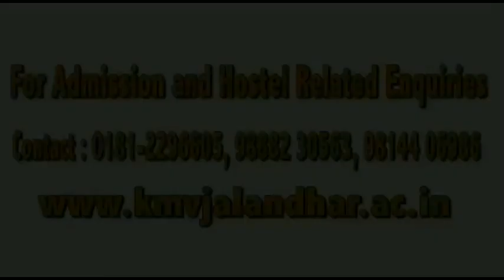दूर हुई दिक्कत, तेगूबेहड़ अस्पताल लगघाटी की पीएचसी को मिली एंबुलेंस।